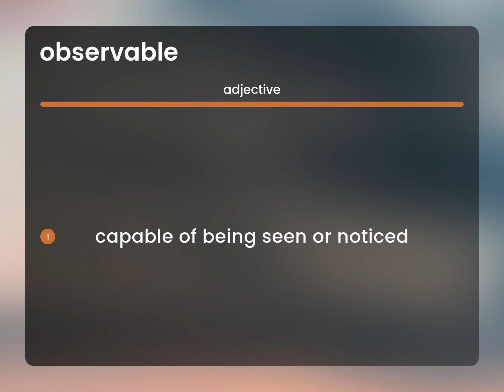Observable — what is OBSERVABLE meaning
What is OBSERVABLE definition?